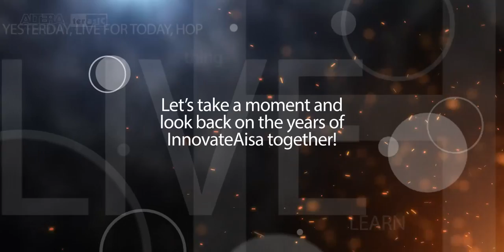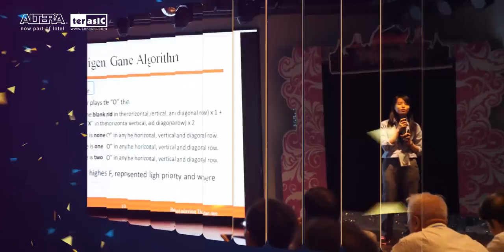2016 Innovate Asia - Opening Ceremony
2016 Innovate Asia FPGA and SoC Design Contest